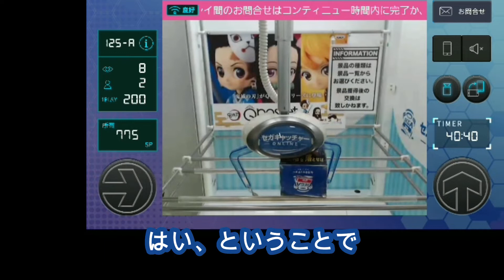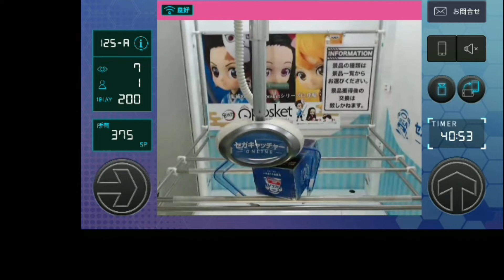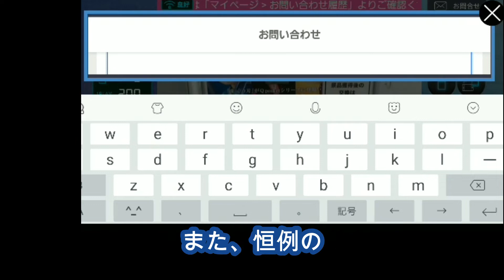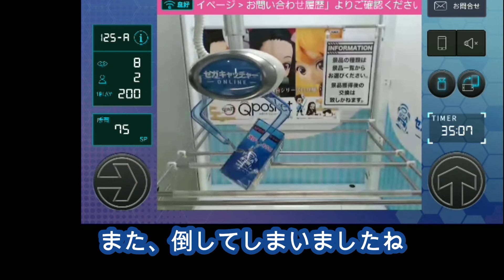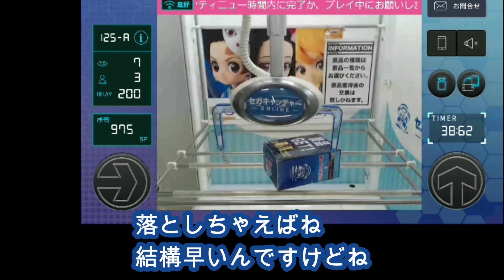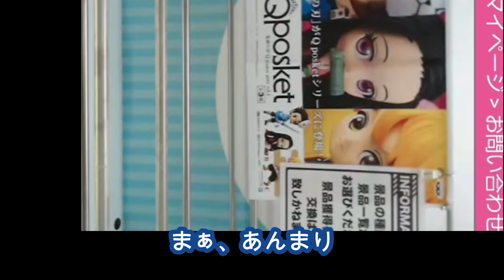【オンクレシリーズ10】鬼滅の刃Qposketそろそろ簡単になってるんじゃなか説を検証！ セガキャッチャー クレーンゲーム フィギュア UFOキャッチャー claw machine wins 夾娃娃機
本日の動画はセガキャッチャーオンラインに3回目の登場となった、鬼滅の刃Qposketですが、さすがに簡単になったのではないか、ということでプレイしながら検証となります！

こんにちは！
クレンゲリオンと申します！

Hello everybody!
This channel introduces Japanese crane games, figures and hobbies　!

検索:　フィギュア　クレーンゲーム　UFOキャッチャー
副業　攻略　転売ヤー　趣味　ワンピース　ドラゴンボール　ソードアートオンライン　ＳＡＯ　プライズ　ヒロアカ　僕のヒーローアカデミア　鬼滅の刃　裏技　コツ　大量ゲット　メルカリ　梱包　発送　ヤフオク　フリマ
kimetsunoyaiba DemonSlayer OnePiece DragonBall jump comic MyHeroAcademia MHA figure akihabara evangelion anime NARUTO  SAO SwordArtOnline hobby Japane　hobby